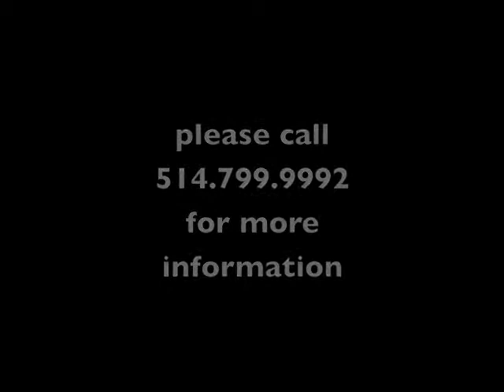nadine hennelly photography 2009.m4v